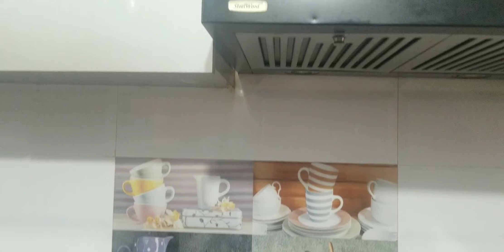Hare pyaz ki sabji [ spring onion sabji [ spring onion [ Recipe [ you tube [ vlog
Hare pyaz Ki sabzi